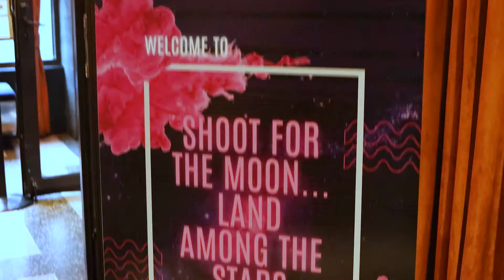Moxy NFT Magic Hour at NFT.NYC with Tatum, AE Studios, and SKALE!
On June 22, 2022,  Tatum, AE Studio, and Skale hosted a Happy Hour event at the Magic Hour Rooftop in NYC!

Part of the NFT.NYC week, during the event, we met with some of our dearest collaborators and partners! Accompanied by some great music, it was a great chance to mingle, dance, and have a drink or two in celebration of all the hard work we are doing together!

Special thanks to WHIM who provided their best canvases to display during the event and made the venue even more beautiful than it already is!

Cheers to many events and gatherings in the future!

Tatum is the fastest way to build, test and run blockchain apps. Supported on over 40+ blockchains, we make you turn your ideas into reality easy and quick! ⁣⁣⁣ ⁣⁣⁣